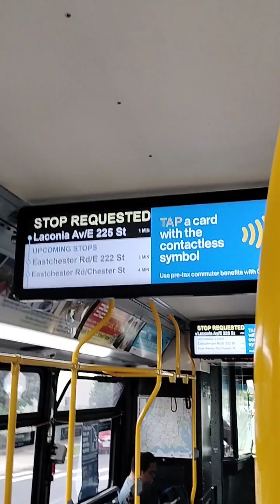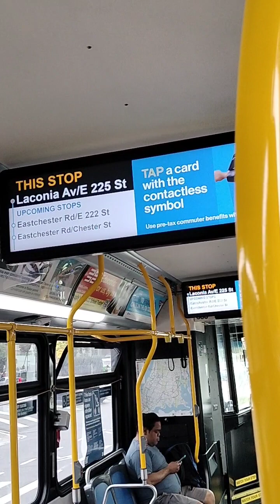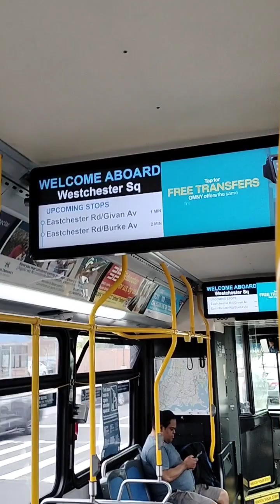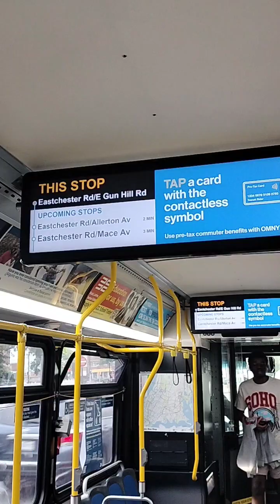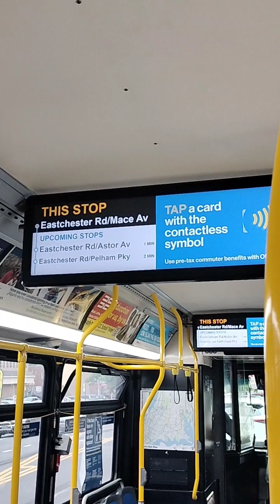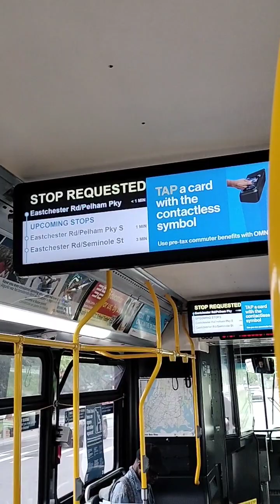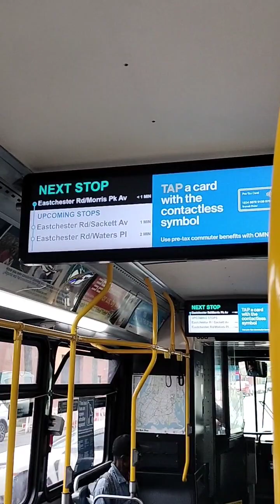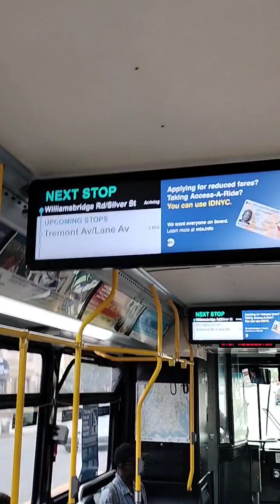Bx31 bus announcements to Westchester ⬛ by Samantha and Janet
I'm onboard a Westchester ⬛ East Tremont Avenue bound Bx31 XN40 bus and I recorded the announcements by Samantha and Janet.